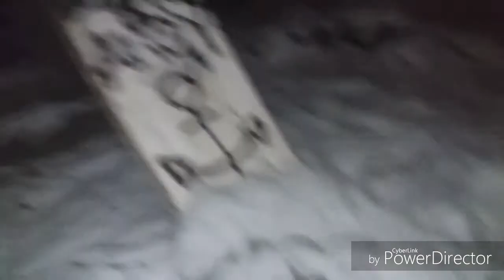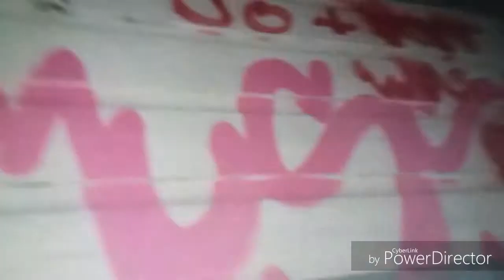Stansvikin hylätyllä huvila-alueella feat. Santtu Sammakko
Eli tässä videossa minä ja Santtu käytiin tutkimassa Stansvikin hylättyä huvila-aluetta Helsingin Laajasalon lounaisnurkassa. Alueella olisi pitänyt olla 2 huvilaa mutta emme löytäneet sitä toista huvilaa. Ainoo jäljellä oleva huvila on "Villa Hällebo"-niminen huvila saaren länsirannalla. Löysimme kyllä Sannan kanssa monien huviloiden perustuksia ja jäänteitä sekä muita merkkejä huviloiden entisistä olinpaikoista, romahtaneen kivilaiturin & ison järven niemen keskiosassa. Alueelle pääsee autolla, pyörällä, kävellen että bussilla 88 Herttoniemen metroasemalta. Alueen naapurissa on Kaitalahden pientaloalue & Kruunuvuorenrannan rakenteilla, osittain valmis oleva kerrostaloalue jonka paikalla oli ennen Laajasalon öljysatama. Alueella voi olla tosi liukkaita kallioita sekä se voi olla muutenkin vaarallinen. Villa Hällebohon ei pääse sisään koska ovien ja ikkunoiden paikoille on pistetty vanerit mutta yhdelle tasanteelle sekä talon alle siellä pääsee. Paikkaa oli meidän lisäksi tutkimassa myös 3 15-20-vuotiasta teiniä jotka yrittivät rikkoo huvilan ovea. Alueelta on hienot näkymät Helsingin keskustaan jne. Lisää tietoja voitte kysyä kommenteissa.